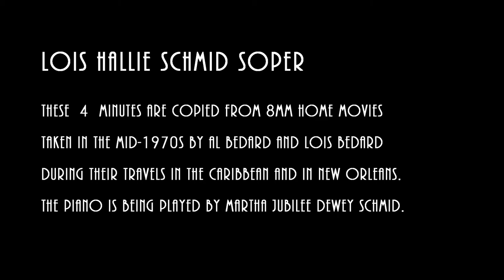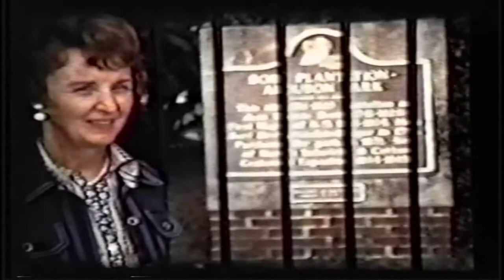It's All about Lois Soper 8mm home movies from the 1970s - Part 1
Lois and Al Bedard traveled extensively in the 1970s, and sometimes they took 8mm home movies during some of their travels. This video is a compilation of the moments they took movies of each other and the places they went. Since 8mm movies did not record an audio track I have added piano music played by Lois' mother, Martha Jubilee Dewey Schmid, titled "Memories" to enhance the video experience. The vast majority of the scenes of traffic jams, video taken through the bottom of a glass bottomed boat, and other boring scenery were left on the editing floor. I believe the places shown here are in the Caribbean and New Orleans. There are 2 other compilations known as "...Part 2" and "...Part 3" that have additional 8mm movies with this same theme that were uploaded about 3 weeks after this "...Part 1" video.